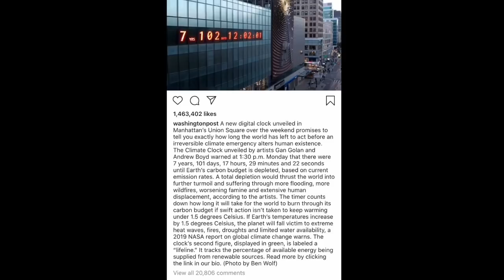New Digital Clock In Manhattan Shows Lifespan Left Of The World | Conditioning To Believe A Lie!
To help me focus on my ministry full time, please consider making a monthly contribution 🤍